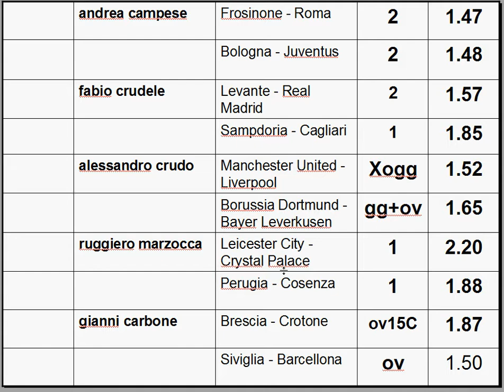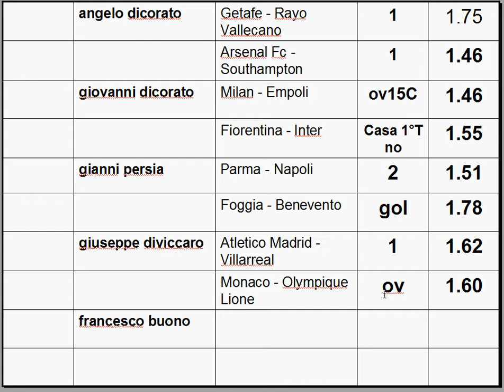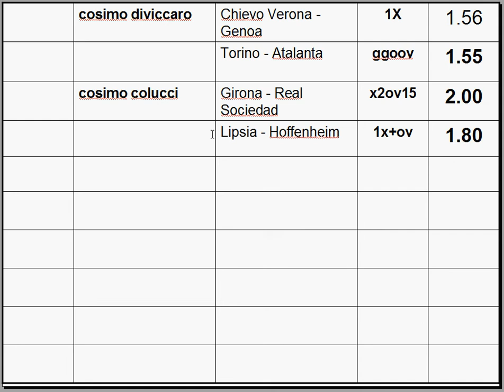I Qualificati del Club della scommessa N°7 SECONDA FASE - sistemi scommesse calcio